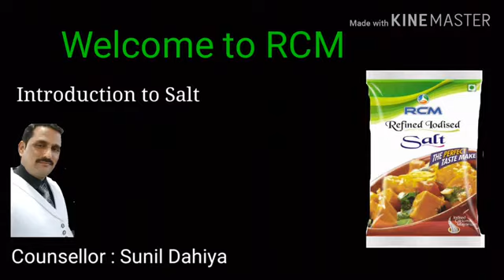Rcm Salt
T.R.I Salt This Cooking Salt is known for freshness, purity, longer shelf life and cost-effectiveness. This Refined iodized salt is prepared with supreme grade ingredients.

• Delicious taste and Rich in minerals.

• High quality and Fresh salt

• Packaging: Box

• Feature: Normal

• Weight : 1kg

• Brand Name: RCM T.R.I. Salt